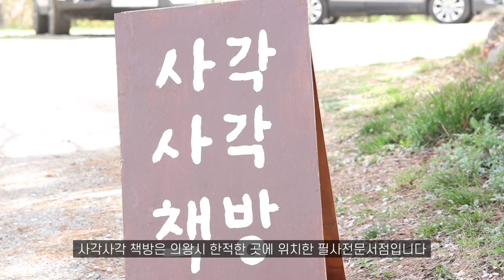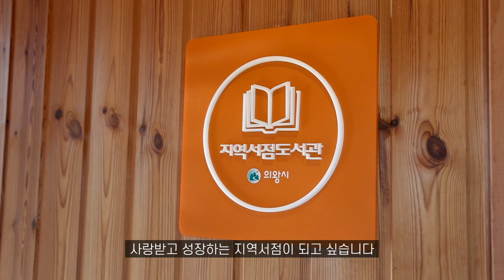일상이 문화가 되는 좋은 경험을 지역주민과 함께 나누고 싶어요ㅣ사각사각 책방📚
오전동 위치한 필사전문서점인📚 사각사각 책방📚
서점 이름처럼 정겹고 포근한 서점에 들어서면
시간을 잠시 멈추고 생각의 쉼을 누릴 수 있습니다✍
답답한 도시의 분주함을 잠시 잊고 싶다면 사각사각 책방으로 오세요👏

사각사각 책방 주소: 경기 의왕시 사나골길 9-5 2층